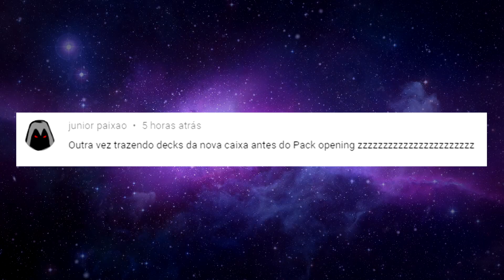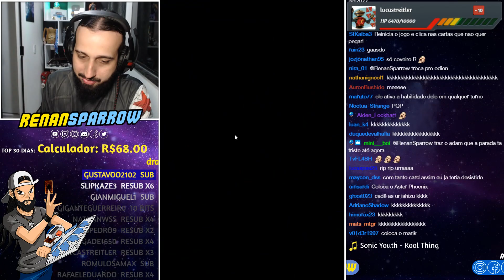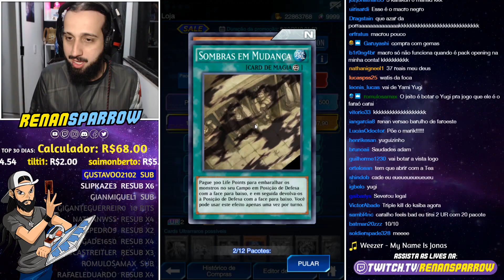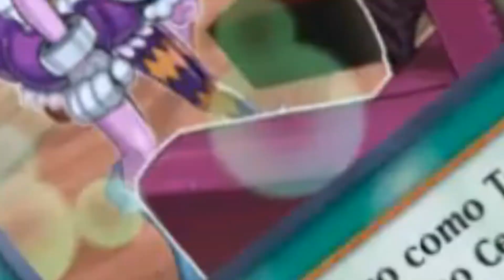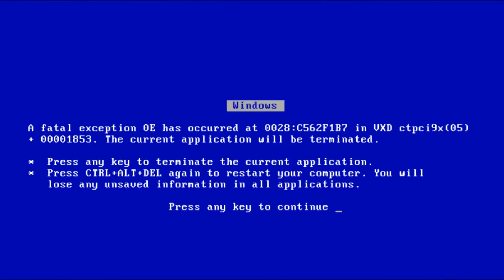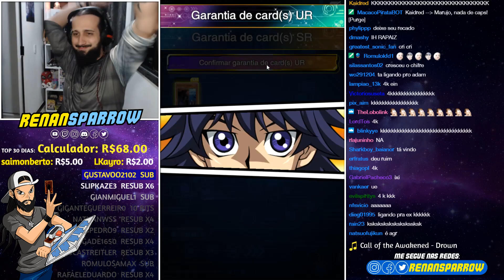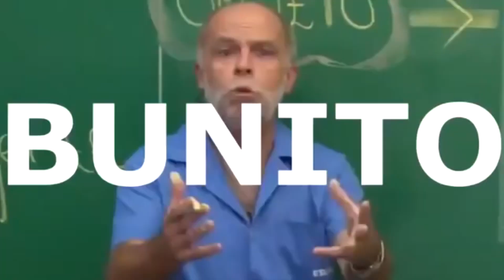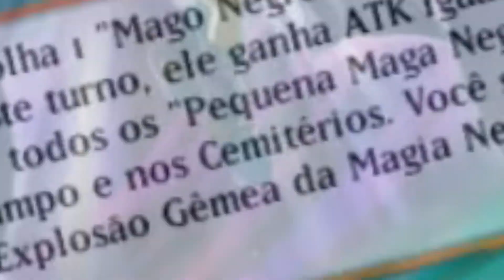O MUNDO É NOVO, MAS O AZAR... - Yu-Gi-Oh! Duel Links #836